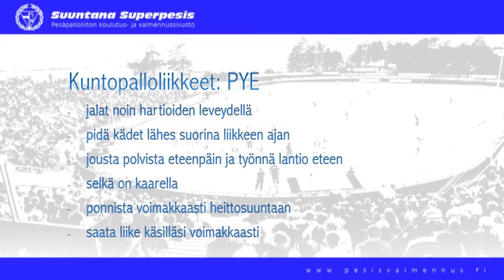Kuntopallo PYE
Heittovoima